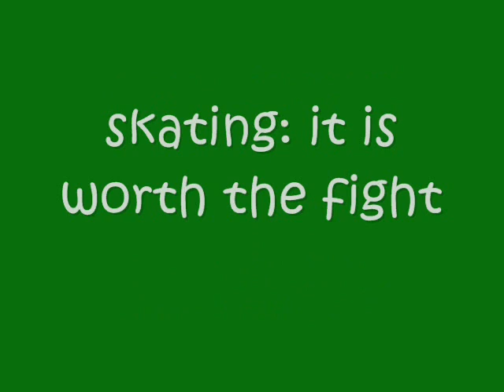reminder of what I can do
so I've been feeling really crappy about my skating, and I looked back on my videos from before I had babesia bogging me down and saw pretty camels and low sitspins and nice fluffy jumps and pretty spirals; so I made a video of things that I thought were very well done, so when I'm having a bad day I can look back and say, "you know what? I am good. I'm not going to let babesia or lyme take me down."

skating is worth fighting for.